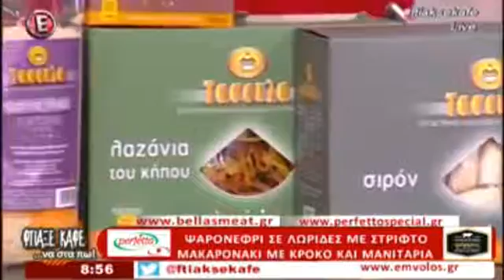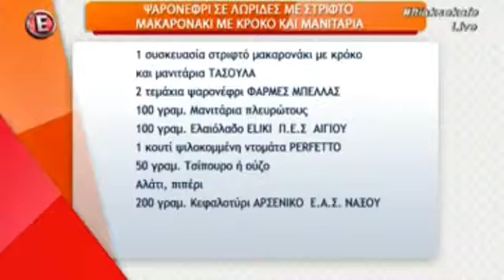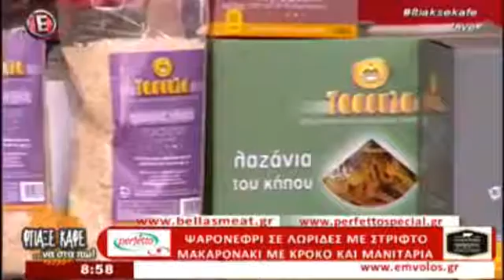Ψαρονέφρι με στριφτό μακαρονάκι Τασούλα με κρόκο και μανιτάρια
Απόσπασμα από την εκπομπή του Epsilon "Φτιάξε καφέ να στα πω" της 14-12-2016. Ο σεφ Θοδωρής Βλάχος μαγειρεύει ψαρονέφρι με στριφτό μακαρονάκι Τασούλα με κρόκο και μανιτάρια.